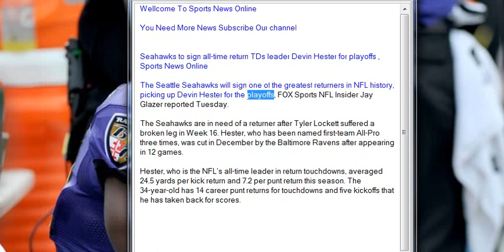Seahawks to sign all time return TDs leader Devin Hester for playoffs , Sports News Online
The Seattle Seahawks will sign one of the greatest returners in NFL history, picking up Devin Hester for the playoffs, FOX Sports NFL Insider Jay Glazer reported Tuesday.

The Seahawks are in need of a returner after Tyler Lockett suffered a broken leg in Week 16. Hester, who has been named first-team All-Pro three times, was cut in December by the Baltimore Ravens after appearing in 12 games.

Hester, who is the NFL’s all-time leader in return touchdowns, averaged 24.5 yards per kick return and 7.2 per punt return this season. The 34-year-old has 14 career punt returns for touchdowns and five kickoffs that he has taken back for scores.